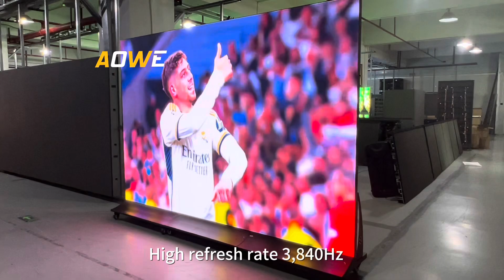AOWE led poster